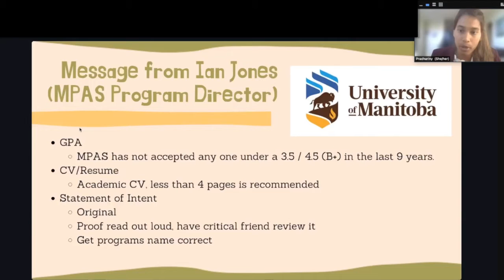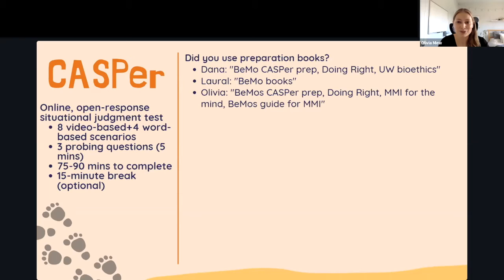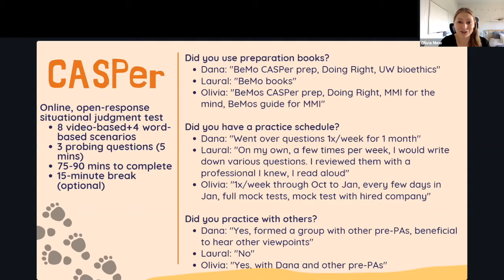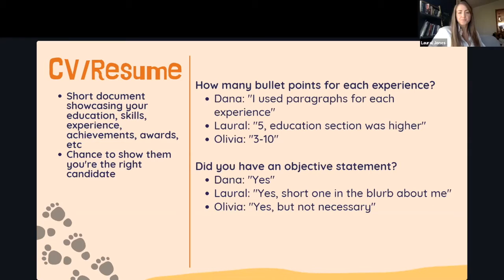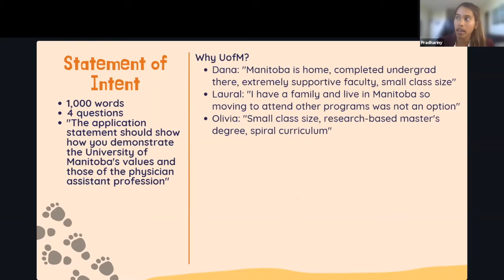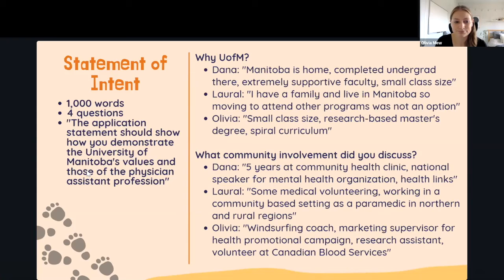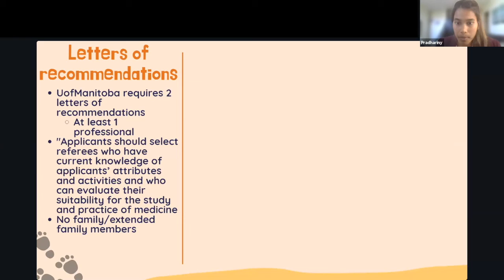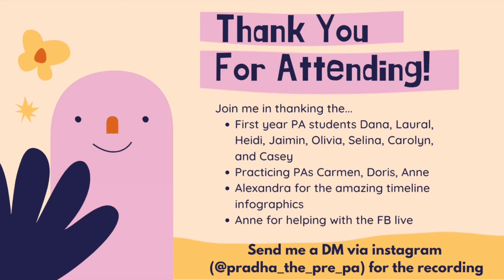Manitoba MPAS Admissions Overview & Tips - "I was in your footsteps" webinar 2021-2022 PA Admissions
JUMP TO:
0:00 Manitoba MPAS Admissions Overview
2:15 Notes from the Manitoba MPAS Program Director
3:32 Manitoba Admissions Timeline
4:58 CASPer Test
15:51 Pre-PA Resume/CV
20:17 Statement of Intent
33:55 Letters of Recommendations

The webinar will briefly go over the different PA school program application requirements and then we will go into detail about what each component is and how the first-year PA students approached each aspect.

Original webinar was hosted by Pradha (@pradha_the_pre_pa) on instagram, reposted with permission from Pradha and webinar panelists.

Please note: Always check the PA program websites for the most up-to-date information on admissions. This webinar was presented for the 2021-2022 Admissions Cycle based on information available on October 17, 2021.

𝗖𝗢𝗡𝗡𝗘𝗖𝗧 𝗪𝗜𝗧𝗛 𝗧𝗛𝗘 𝗙𝗜𝗥𝗦𝗧 𝗬𝗘𝗔𝗥 𝗣𝗔 𝗦𝗧𝗨𝗗𝗘𝗡𝗧𝗦 𝗢𝗡 𝗧𝗛𝗘 𝗪𝗘𝗕𝗜𝗡𝗔𝗥:

𝐔𝐧𝐢𝐯𝐞𝐫𝐬𝐢𝐭𝐲 𝐨𝐟 𝐌𝐚𝐧𝐢𝐭𝐨𝐛𝐚 𝐌𝐏𝐀𝐒 𝐒𝐭𝐮𝐝𝐞𝐧𝐭𝐬:
▫️ Dana (dana_skaritko)
▫️ Laural (@lkthepa)

▪️ The material and information in this webinar is for general information purposes only. You should consult the individual programs' websites for the most up-to-date information.
▪️ The views and opinions expressed in this webinar are those of the presenters and do not necessarily reflect the official policy or position of any schools.
▪️ The application process/timeline varies year to year. The experiences of first year students are of the 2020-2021 cycle. Information may be different for the 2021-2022 cycle.